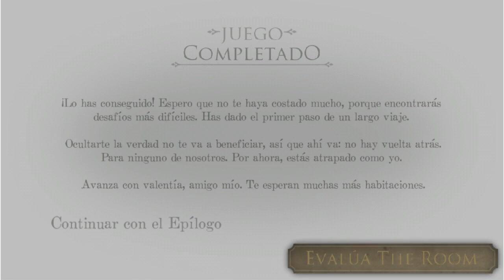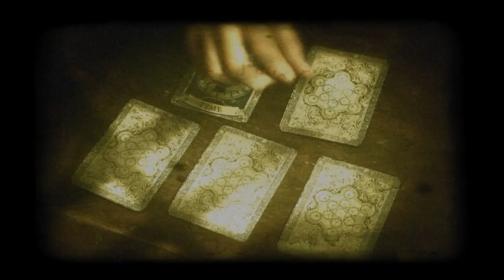The Room 1 (Epiloge) | Guia Completa | AndroidGamesH.D.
Hey amig@s de YouTube!. Acabamos de jugar: The Room  Epiloge  - Misión/Gameplay/Walkthrough (Tutorial)/Part (parte)/chapter #1 "Epilogo".

Capiyulo 1- Capitulo 2 - Capitulo 3 -Capitulo4